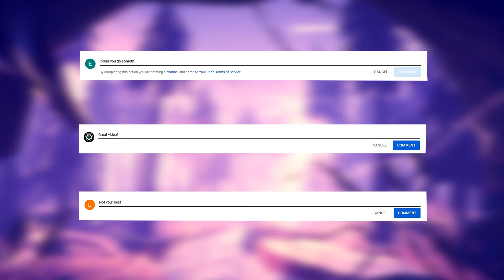Why you might as well buy Nintendo games right at release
Crying wallets everywhere ... who is it fault? Nintendo! They publish new games all the time and you might ask yourself, if you should get them right away or if waiting for a price decrease would be the better plan. The answer might surprise you.